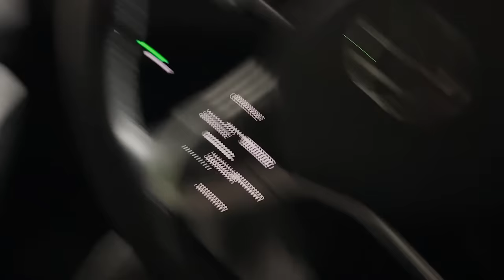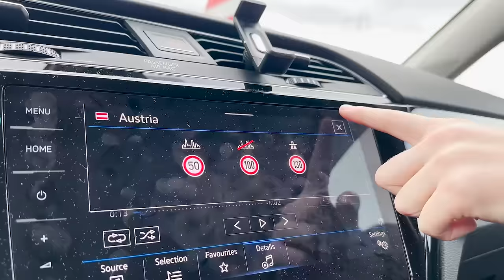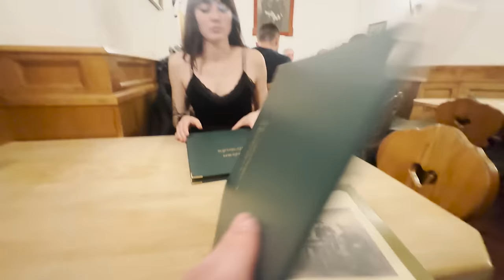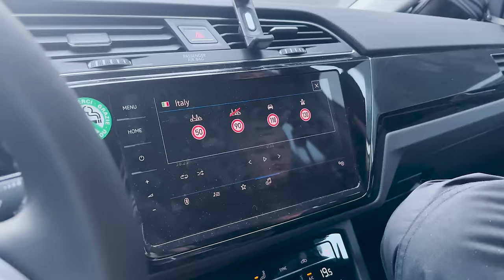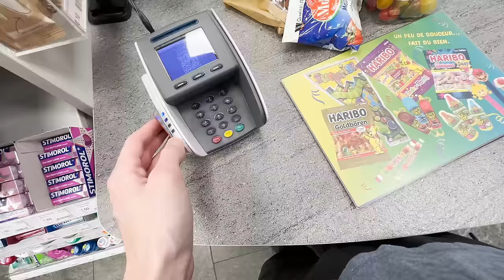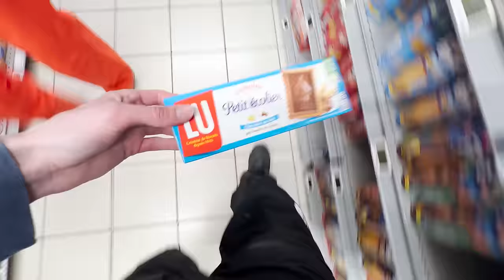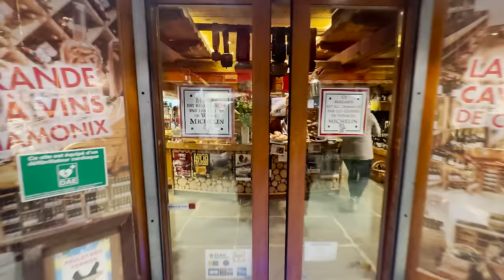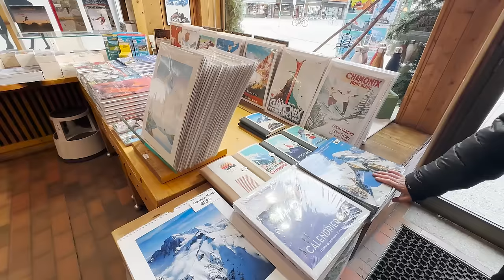7 Nights Winter Car Camping in European Alps! | Snowstorms, Skiing, Castles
Travel with us on our 7 day road trip around the Swiss, Austrian, French, and Italian Alps in a car camper. In this video, we convert a car into a camper, visit breathtaking scenery in Europe, cook food, go skiing, and more!